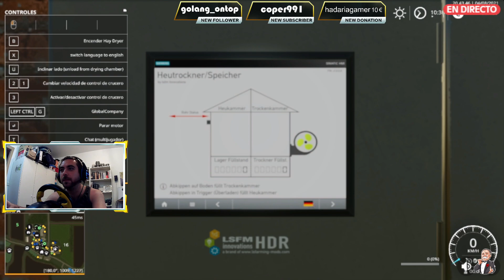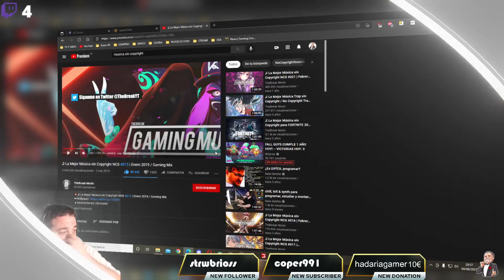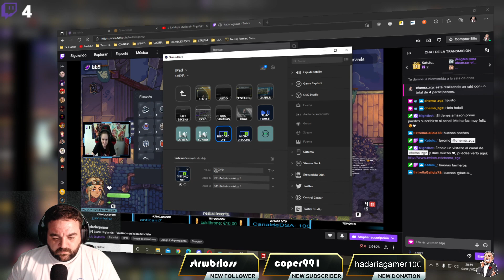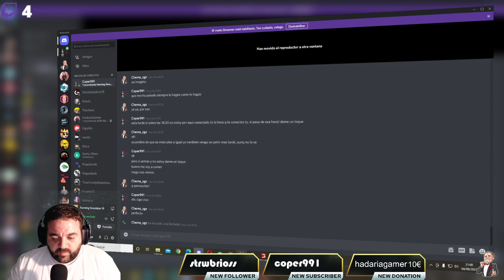Farming Simulator 19 | Español | Coper y yo nos mudamos a Hof Bergmann